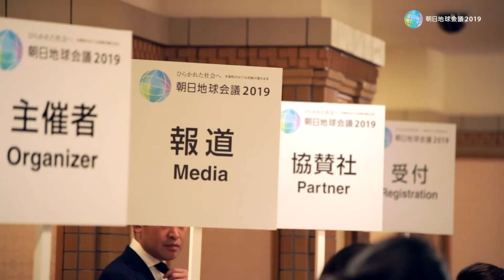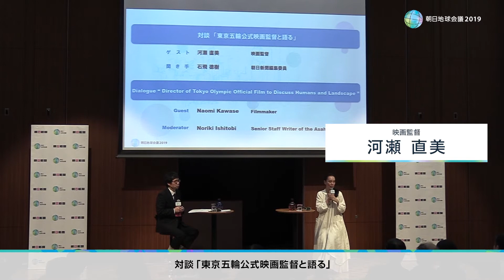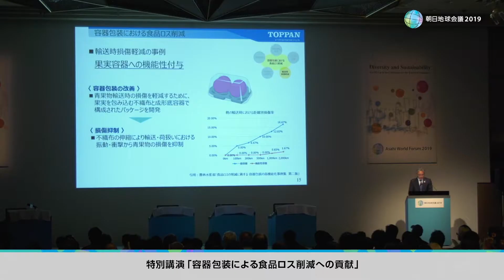Asahi World Forum 2019 digest movie